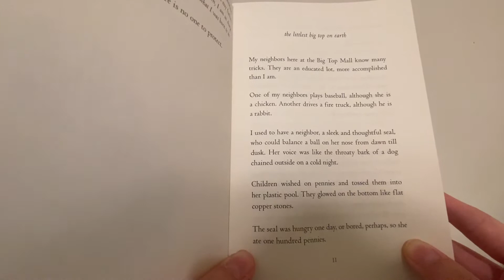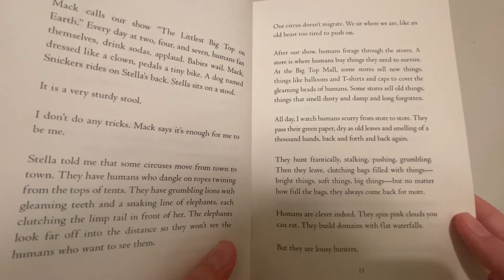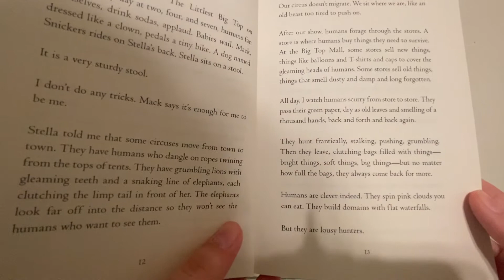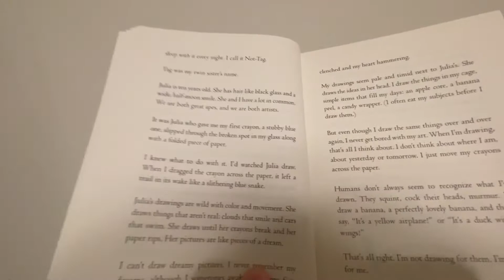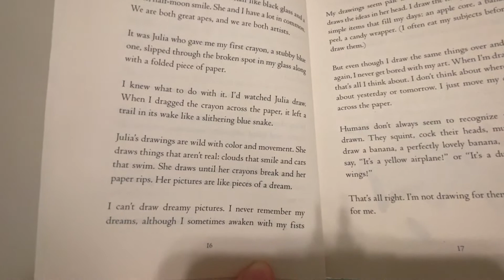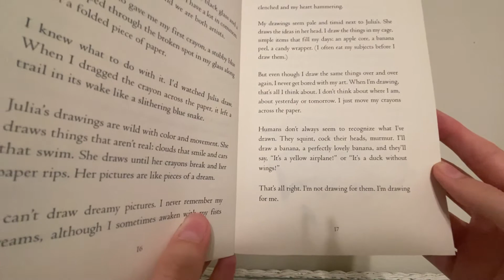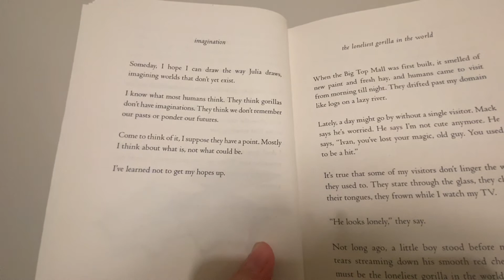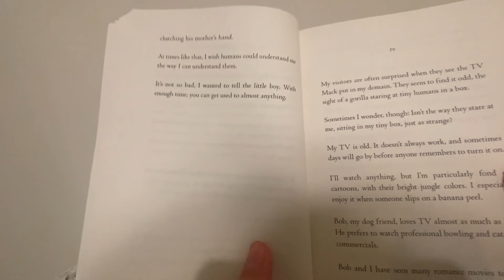The One and Only Ivan// pages 11-22, by Katherine Applegate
Come along and read pages 11-22 of The One and Only Ivan with Mrs. Rose!

Book Description:
Having spent twenty-seven years behind the glass walls of his enclosure in a shopping mall, Ivan has grown accustomed to humans watching him. He hardly ever thinks about his life in the jungle. Instead, Ivan occupies himself with television, his friends Stella and Bob, and painting. But when he meets Ruby, a baby elephant taken from the wild, he is forced to see their home, and his art, through new eyes.

AR:
Level- 3.6
Points- 4.0
Fiction